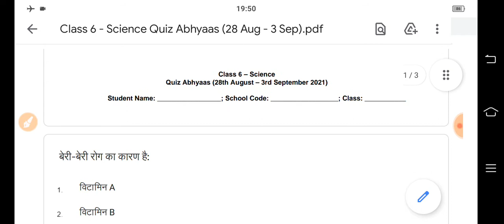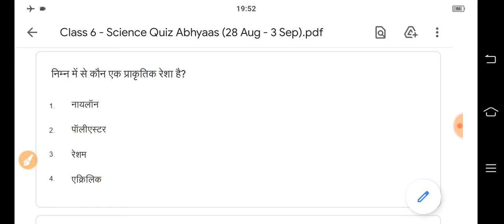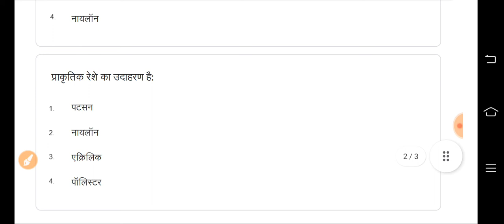Class 6 Science Quiz Abhyaas Answers Week - 8 || 28 अगस्त 2021 || साप्ताहिक क्विज अभ्यास उत्तर सहित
🌺 Quiz Solved By चन्द्र सिंह राठौड़ पल्लू 🌺

28 अगस्त 2021 की सभी वाट्सएप क्विज अभ्यास का उत्तर सहित का लिंक 👇👇👇👇👇

कक्षा 1 एवं 2 के लिए (बोद्धिक विकास) क्विज अभ्यास उत्तर सहित

कक्षा 1 एवं 2 के लिए क्विज अभ्यास उत्तर सहित
भाषा विकास
(Language Development)

कक्षा 3 की अंग्रेजी विषय क्विज अभ्यास उत्तर सहित

कक्षा 3 के लिए साप्ताहिक क्विज अभ्यास उत्तर सहित

कक्षा 4 & 5 हिन्दी क्विज अभ्यास उत्तर सहित

Smile 3.0 Program for Schooling

कक्षा 4 & 5 गणित क्विज अभ्यास उत्तर सहित

कक्षा 6 के हिन्दी विषय की क्विज अभ्यास उत्तर सहित

Class 6 Science Quiz Abhyaas Answers

Class 7 Hindi Quiz Abhyaas Answers

Class 7 Math Quiz Abhyaas Answers

Class 8 Math Quiz Abhyaas Answers

Class 8 Social Science Quiz Abhyaas

Class 9 Hindi Quiz Abhyaas Answers

Class 9 Social Science Quiz Abhyaas

Class10 Math Quiz Abhyaas Answers

Class 11 History Quiz Abhyaas Answers

Class 11 Physics Quiz Abhyaas Answers

🙏🌷🙏🌷🙏🌷 सधन्यवाद 🌷🙏🌷🙏🌷🙏

स्थान : नोहर बस स्टैंड के पीछे, बुडानिया हॉस्पिटल के पास, पल्लू
निदेशक : हरि सिंह राठौड़ पल्लू (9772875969)
संचालक : रणवीर सिंह राठौड़ पल्लू (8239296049)
व्यवस्थापक : उदय सिंह राठौड़ पल्लू (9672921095)